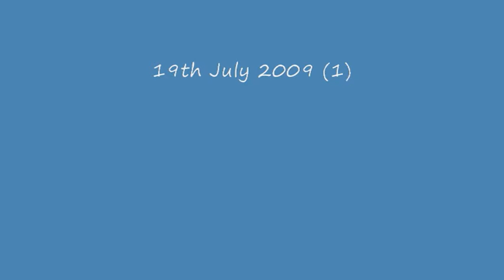FALC 2009 07 19 01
Guests at the Félix à la Campagne Cat Hotel just being themselves. The cats in this video have never met before coming to the cat hotel - you might think that would make for a claw slashing, fur flying, video nasty but the reality is a little different...